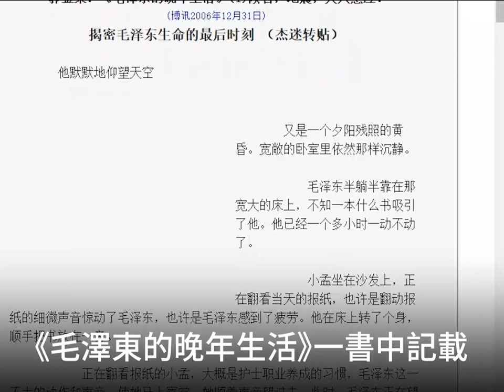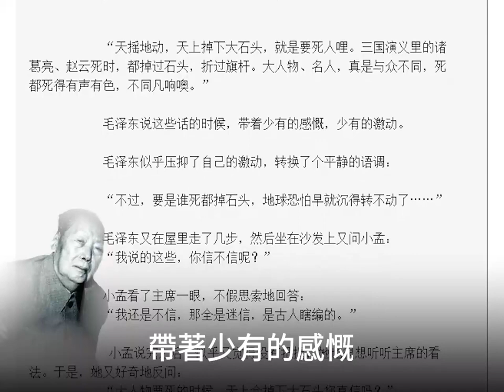北京內蒙等地遭遇強沙塵暴襲擊北京網友：北京陰森 恐怖 鬼天氣不敢出門 | 真相傳媒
💢北京內蒙等地遭遇強沙塵暴襲擊北京網友：北京陰森 恐怖 鬼天氣不敢出門
2023年3月22日 北京 內蒙 天津等地遭遇強沙塵暴襲擊，北京上空的太陽變成藍色，有網友在視頻中大呼是鬼天氣，感覺陰森恐怖，不敢出門。來看詳情